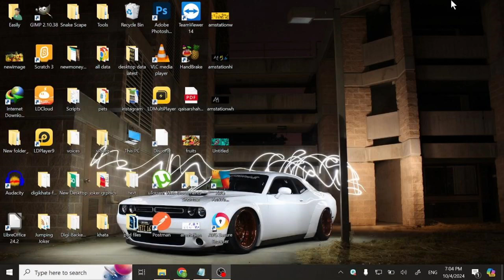How To Uninstall AVG Antivirus From Windows - Easy Guide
You will learn how to remove avg antivirus from laptop and pc on windows